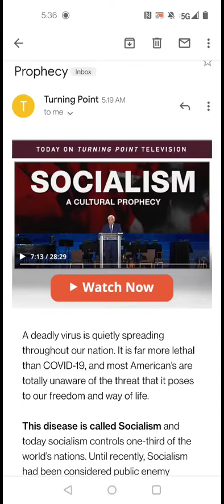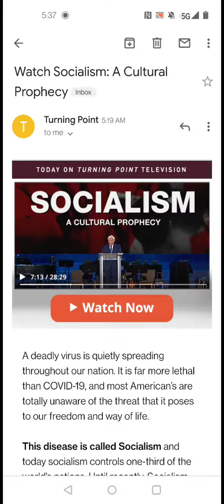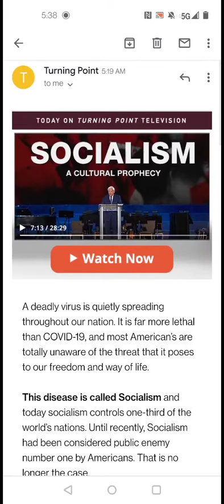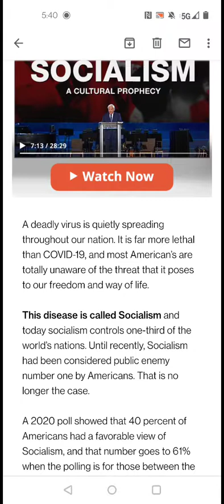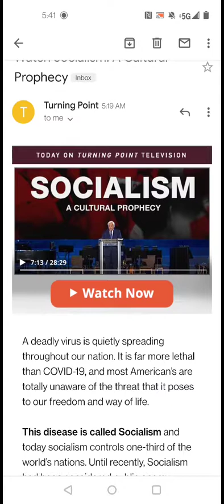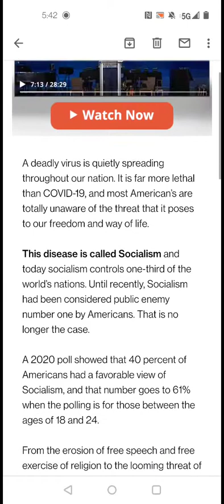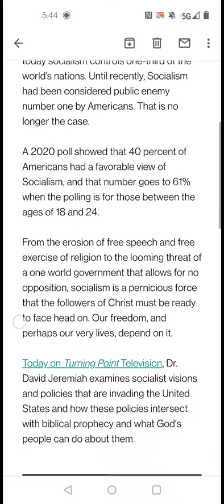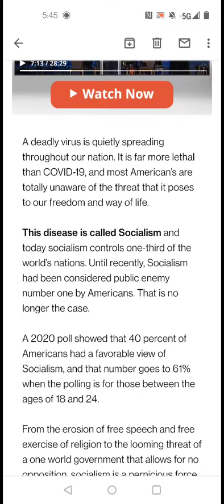Why Christianity Has No Place In Modern Society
Christianity is obsolete. It's an old way of thinking . It doesn't work anymore. Technology and understanding have taken over. It has no place in modern society.